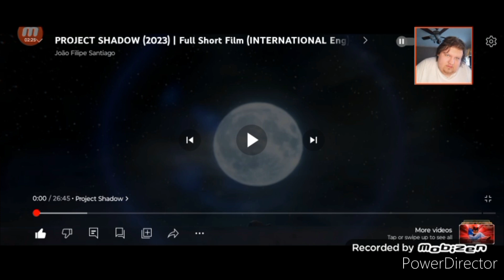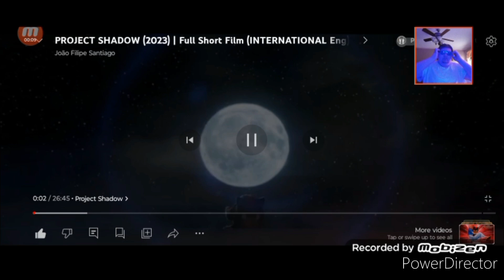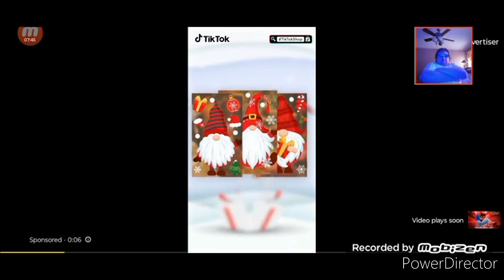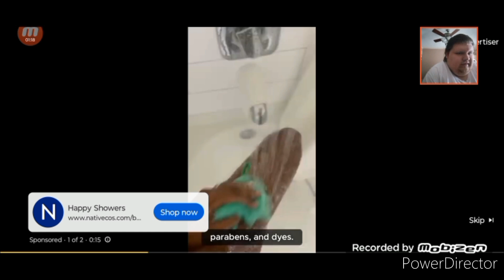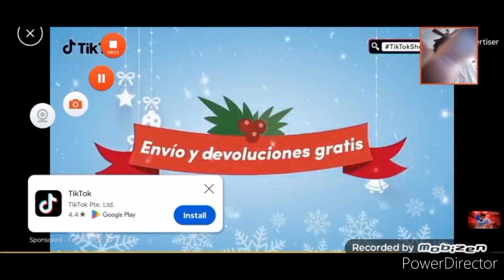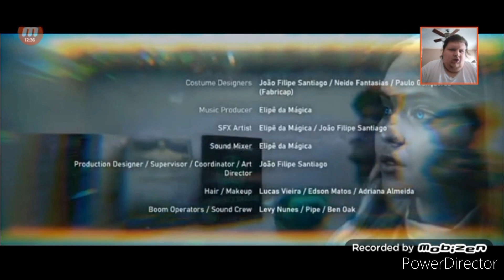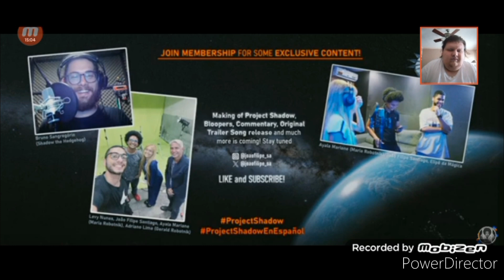PROJECT SHADOW REACTION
shadow is protecting Maria and Ganald robotnic from enemies and the music is sad and now it is what it is and the story is Wonderful and I hope you guys enjoy this video and please like and subscribe and god bless you all howl